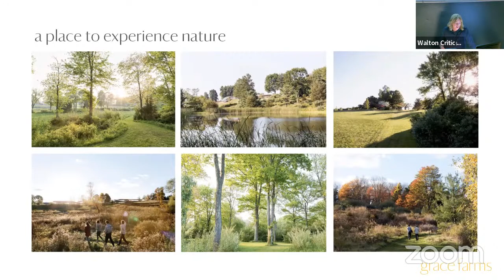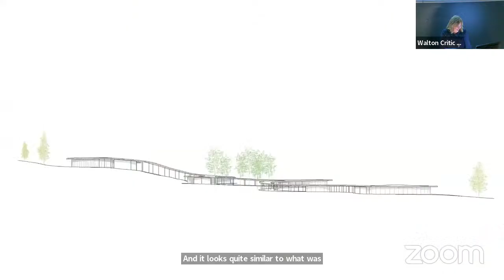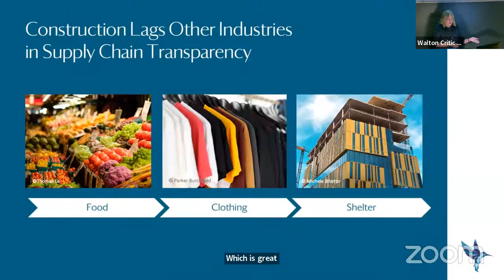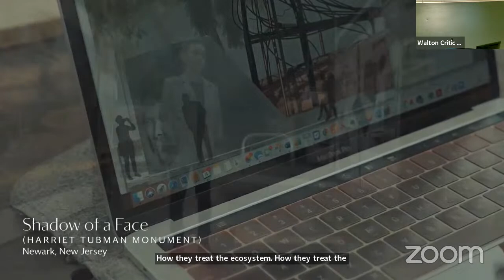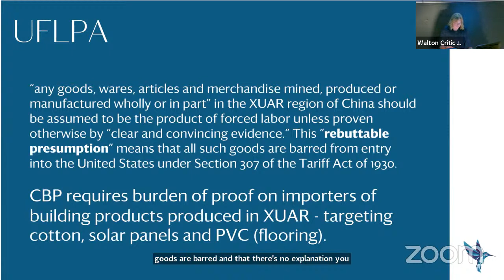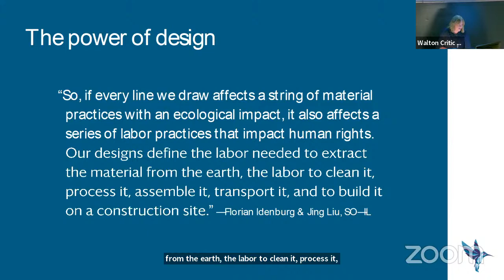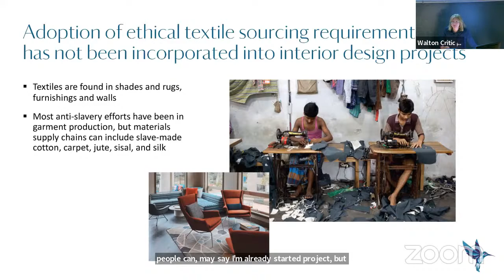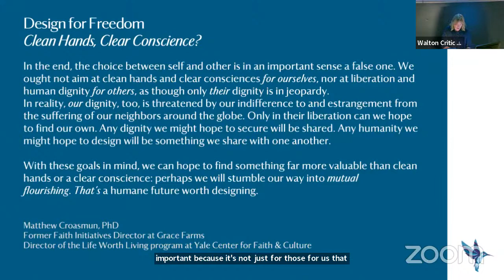Walton Critic Lecture Series 2023 - Sharon Prince